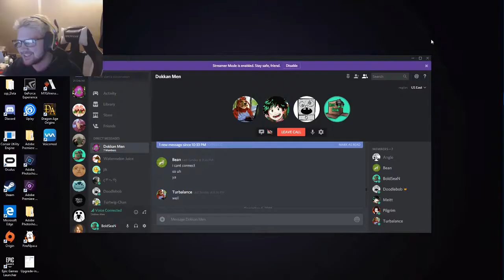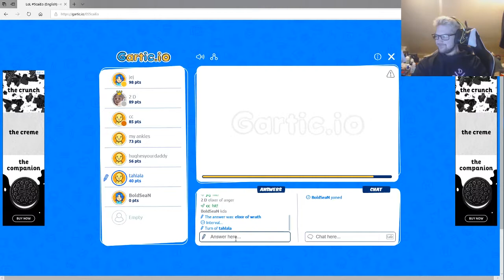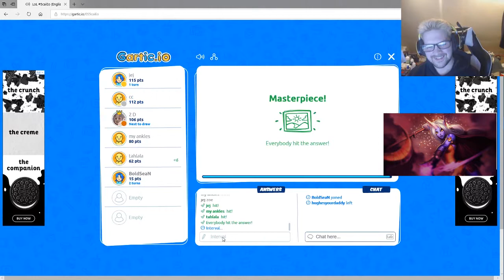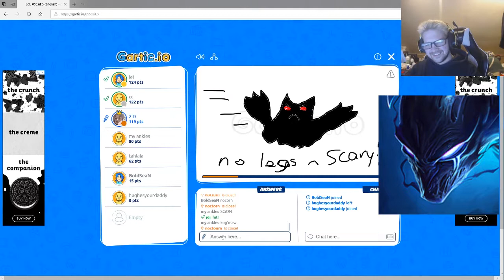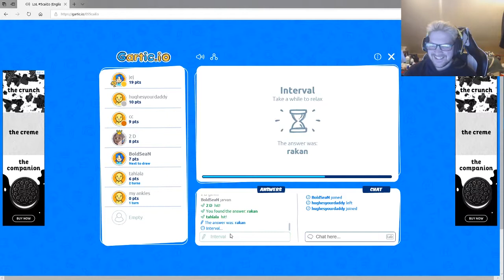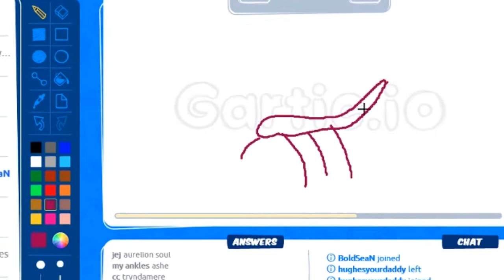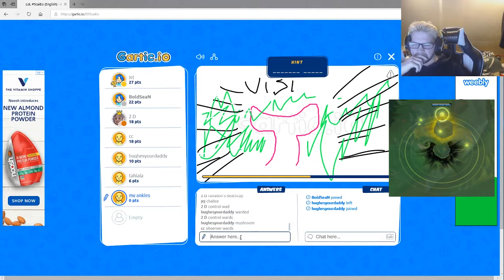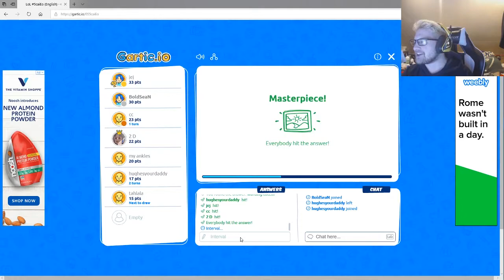The video you didn't want but deserved.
Paying a guess the drawing game about league of legends. and I'm back possibly?